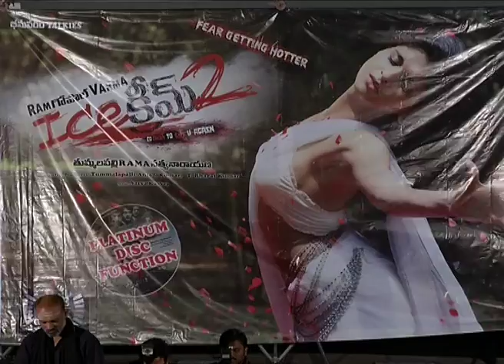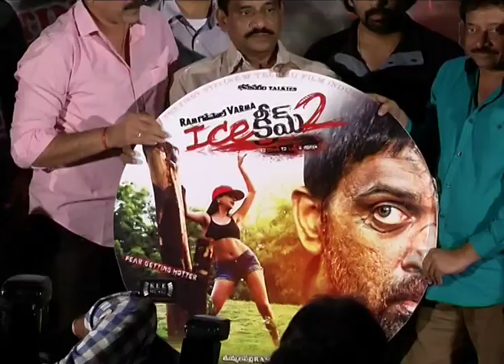Latest Telugu ICE CREAM2 Movie Platinum Disc Event Video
Watch Latest Telugu ICE CREAM2 Movie Platinum Disc Event Video

Produced by  Tummalapalli Rama Satyanarayana
Written by  Ram Gopal Varma
Starring  J. D. Chakravarthy
Naveena
Tanikella Bharani
Jeeva
Cinematography  Anji
Edited by  Nagendra Vara Prasad Adapa
Production
company
Bhimavaram Talkies
Release dates

    19 September 2014[1]

Country  India
Language  Telugu